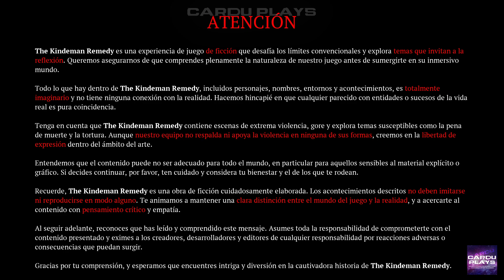The Kindeman Remedy❤️Video Gameplay walkthrough playthrough without comment. Enjoy!❤️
Thanks❤️

Gracias❤️